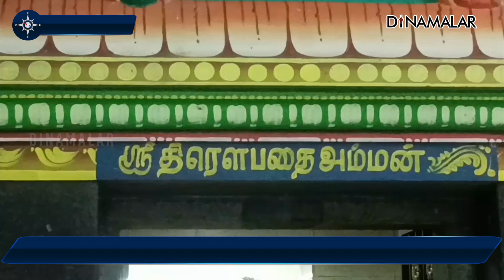பெருங்கரை திரெளபதி அம்மன் கோயில் தீமிதி திருவிழா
பாபநாசம் வடக்குமாங்குடி அருகே  பெருங்கரை  திரெளபதி அம்மன் கோயில் தீமிதி  திருவிழா  விமரிசையாக நடந்தது.

அகரமாங்குடி பொய்கை ஆற்றங்கரையில் இருந்து சக்தி கரகம் எடுத்து மேள தாளத்துடன் முக்கிய வீதிகள் வழியாக கோயிலை வந்தடைந்தனர். கோயில் அருகே அமைக்கப்பட்ட தீக்குண்டத்தில் இறங்கி திரளான பக்தர்கள் நேர்த்தி கடன் செலுத்தினர்.